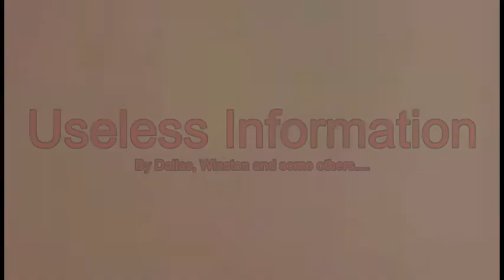Useless Information (ft. Dally Boi and more!)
Brain empty?? Here's useless info to fill it up!